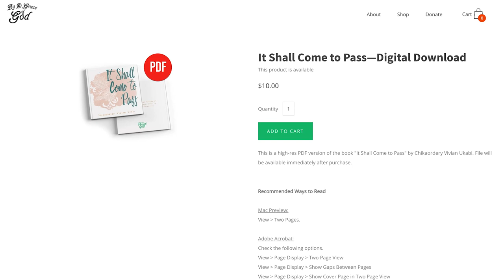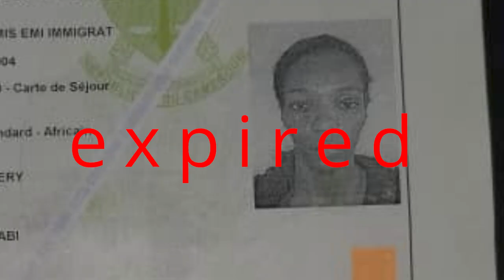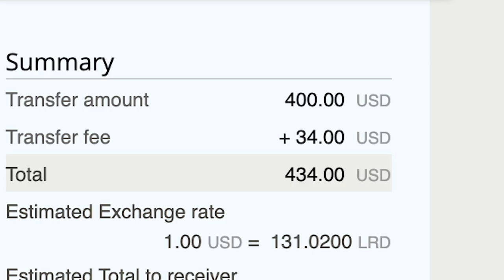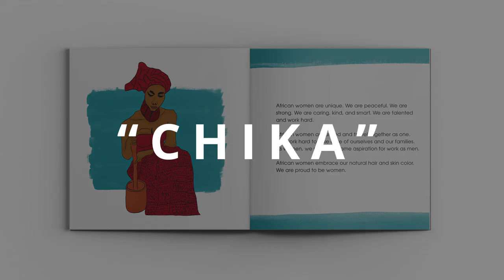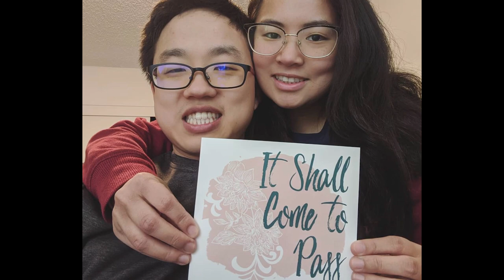Chikaordery Gets a Passport!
In 2020, a woman named Chikaordery from Cameroon created an illustrated book to raise money for her surgery. Thanks you everyone's help, we have the money! Now we must wait for travel restrictions to be lifted.

To learn more about Augustine and his Liberian Payless Pad company,

You can make a donation to Augustine's company through my website. Just put "Augustine" in the memo field.